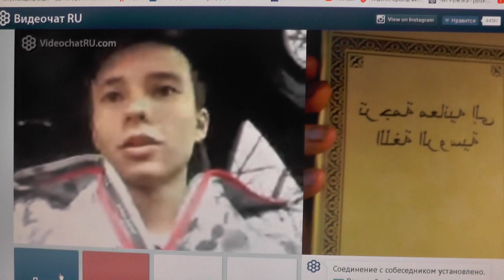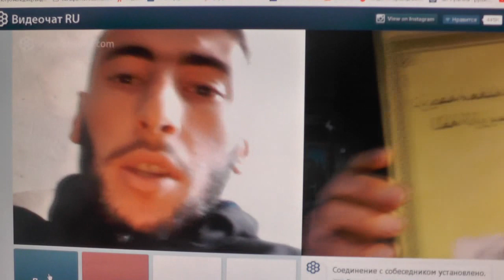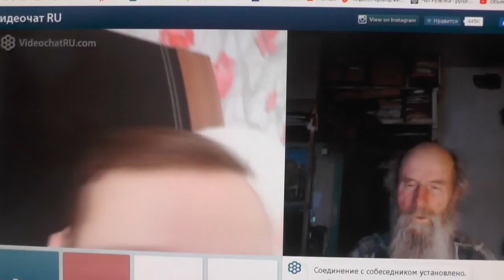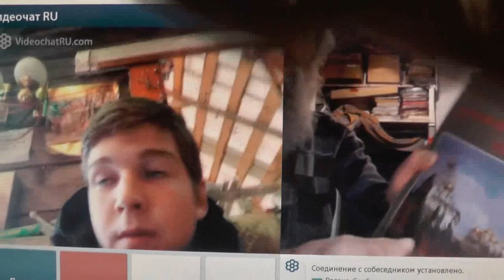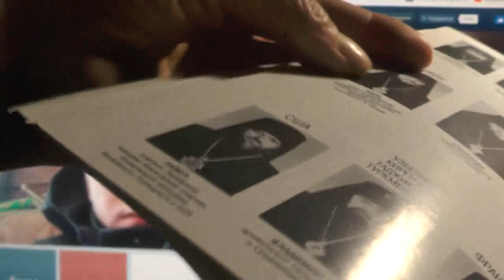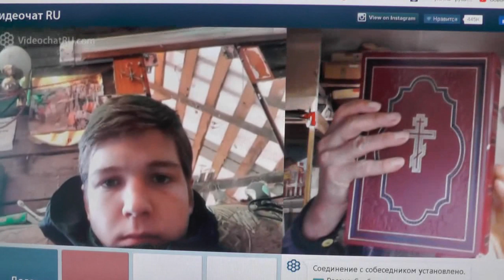№109. Иоан.3:36 Верующий в Сына имеет жизнь вечную,..